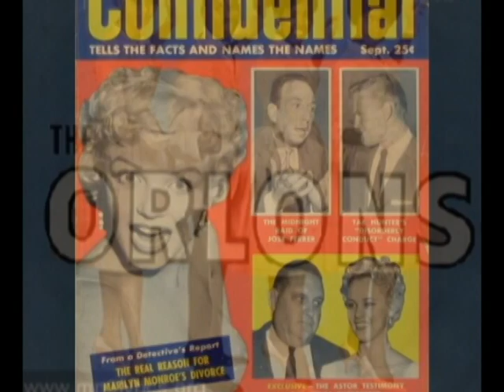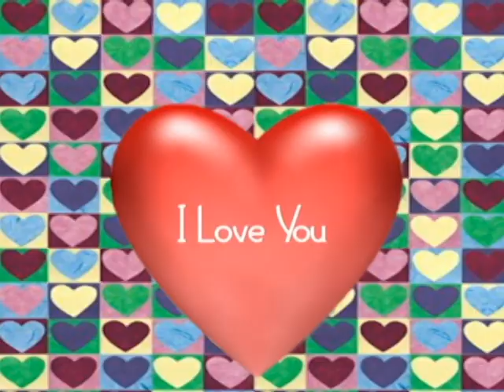That Stranger Used To Be My Girl (1962) - Official Trade Martin Video - TRADE MARTIN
TRADE MARTIN - That Stranger Used To Be My Girl -Coed records.
 Coed – CO-570
Format: Vinyl, 7", 45 RPM, Single
Country: US
Released: 1962
Genre: Rock, Pop
Style: Pop Rock, Vocal

Written by: Fred Weismantel, Sandy Baron  1962